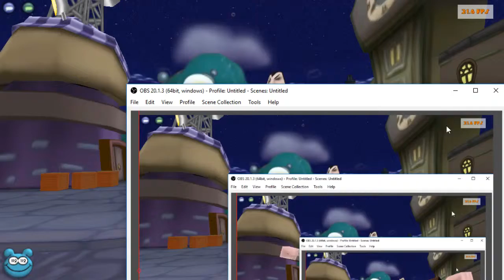Toontown Rewritten Sillybug Gets Juggling Balls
My sister finally leveled up her toon-up and is somehow now up for training her Juggling Balls.